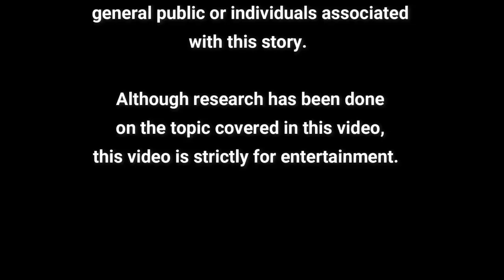Mystery Monday~ What Happened to John Devine?